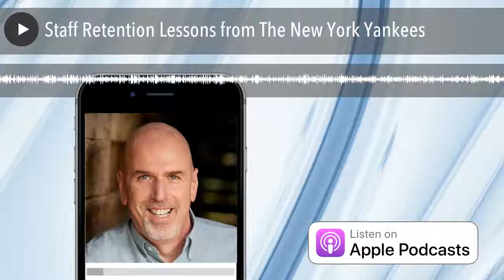Staff Retention Lessons from The New York Yankees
Who Said Hiring Staff Has to Be Difficult or Painful?

Jeff Altman, The Big Game Hunter has been helping organizations hire leaders and staff for more than 40 years.

On this show, Jeff Altman, The Big Game Hunter offers some thoughts about some of the benefits of working with third party recruiters as part of your recruiting efforts.

On this show, Jeff Altman, The Big Game Hunter uses lessons from The New York Yankees to help you examine ways you can improve your staff retention.